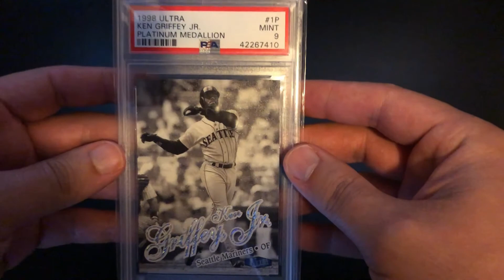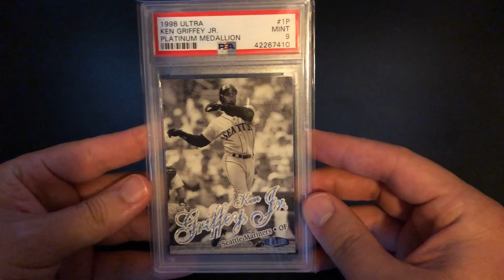1 Card Ken Griffey Jr. Mailday - Huge $1150 baseball card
Soft sleeves